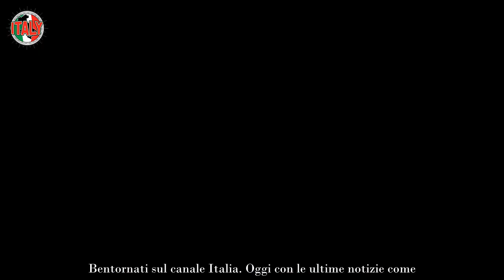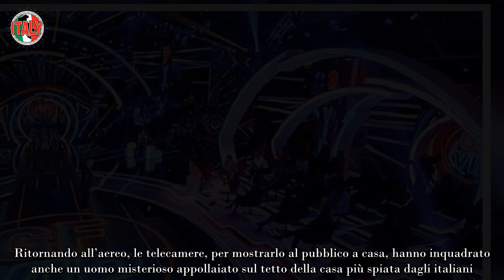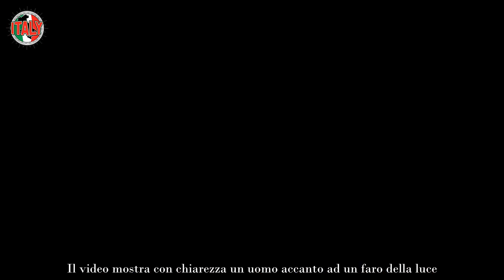Allarme rosso GF Vip qualcuno si aggira nella casa senza permesso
Questa settima edizione della casa più spiata d’Italia ha coinvolto il suo pubblico in un’infinità di colpi di scena: dai più positivi fino a quelli a più negativi. Ma il mese scorso la casa di Cinecittà ha avuto un inquilino insolito.

Durante la consueta diretta del Grande Fratello Vip, programma in onda in prima serata su Canale5 e condotto da Alfonso Signorini, si è potuto notare una sorta di intruso all’interno le mura della casa dalla porta rossa.